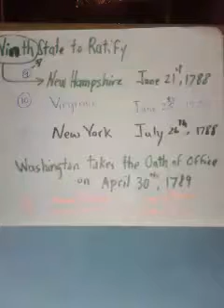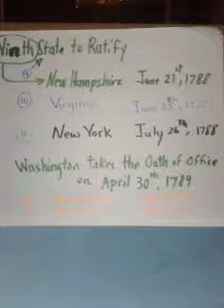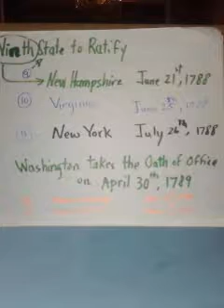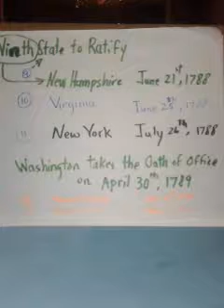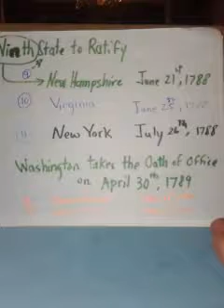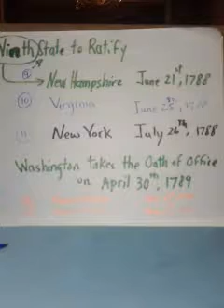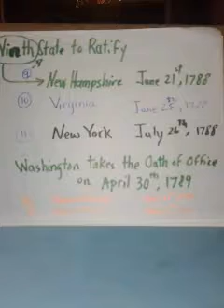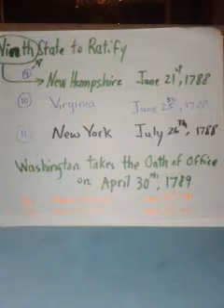Federalist Paper 85, part 3 in Farsi